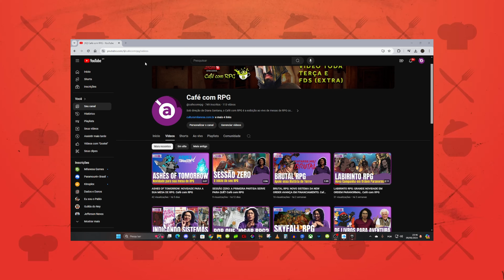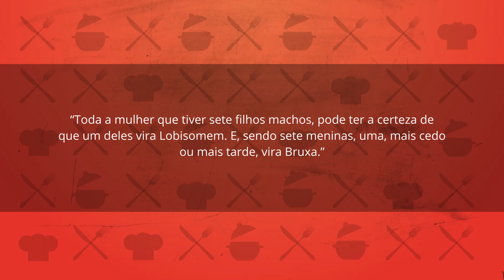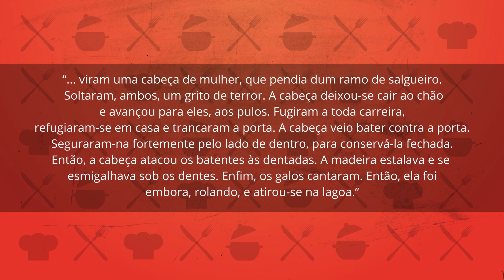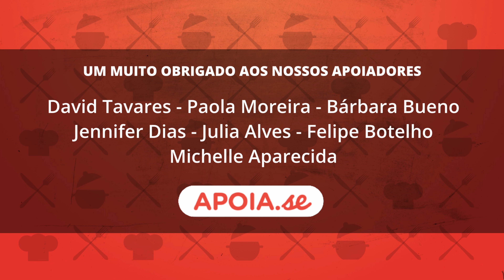CURACANGA OU CUMACANGA: FOLCLORE BRASILEIRO. Cultura à Milanesa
Com base no mito vindo do Pará e Maranhão , CURACANGA ou CUMACANGA é uma cabeça feminina que se descola do corpo e em chamas bota terror pulando por aí! Conhece essa do FOLCLORE BRASILEIRO?